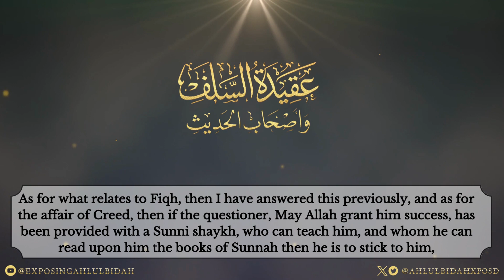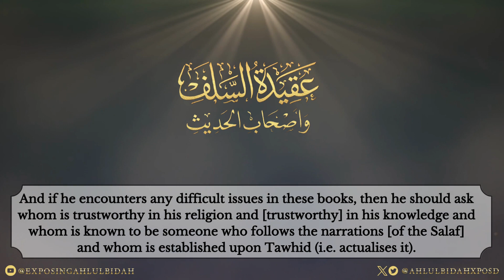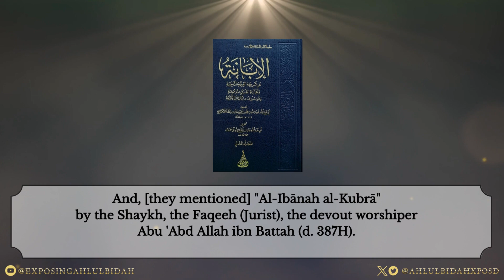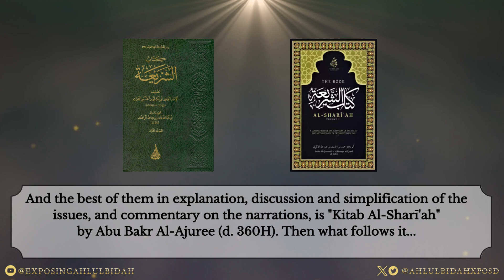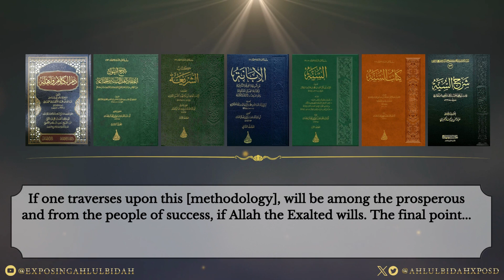The Seven Books of Aqidah One Should Start With | Athari Creed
It is very important for the Sunni (Salafi/Athari) to get acquainted with the scholars of the Sunnah and their works, as true guidance and protection from misguidance is only through the aqidah of the pious predecessors. I ask Allah to give grant you success on your journey to Allah.

'Exposing Ahlul Bidah' is a youtube channel focused on refuting and exposing the people of innovation with a particular emphasis on creed (Aqeedah/Aqidah). The goal is to remove doubts and to reconnect the Muslims with the creed of the Pious Predecessors, the Salaf us-Salih.